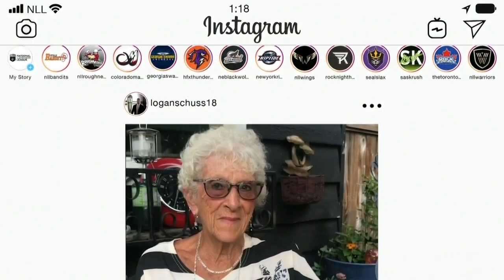Vancouver Warriors vs. San Diego Seals 2/22/20 | Full Game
San Diego Seals 15 vs. Vancouver Warriors 10

HIGHLIGHTS:
Mitch Jones crease dives to give the Warriors a 4-0 lead early 19:51
Casey Jackson's 4th of the game... nice celly 1:07:45
Connor Fields goes flying for a goal... keep watching, it counts 1:19:34